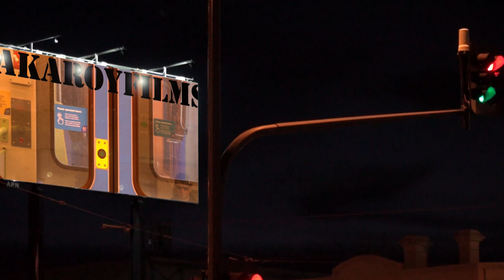Velvet Moth (( A NIGHT at the CUMBY ))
It's a guitar-driven prog cocktail with heavy lashings of flair, fronted by Nick Kipridis.